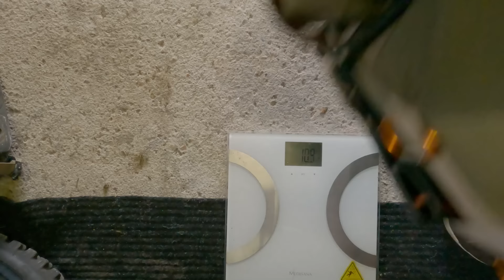Mon set-up voyage !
voici une vidéo présentant mon set-up lors de nos voyages.